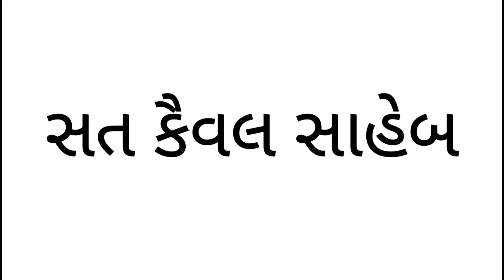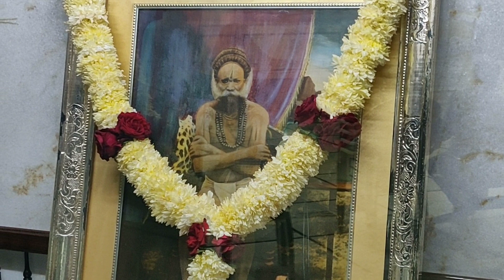દર્શન : પોષ સુદ બીજ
ભગવાન કરુણાસાગર મંદિર ઉમરા : દર્શન